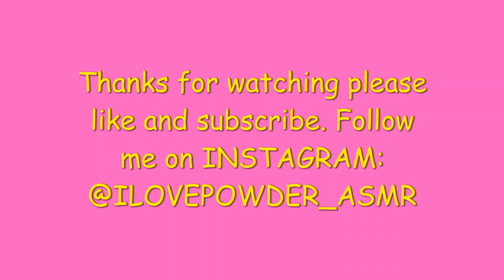AUGUST BIRTHDAY CELEBRATION💗💙💛🤍💜💚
Happy Birthday to ALL of my YouTube and Instagram family😍. I pray that your birthday is/ was filled with lots of love, family, friends, amazing memories, good health and gifts 🎂🥳🥳🥳🧁🍰.

NO EDITS OR REPOST ON INSTAGRAM YOUTUBE OR ANY OTHER PLATFORM